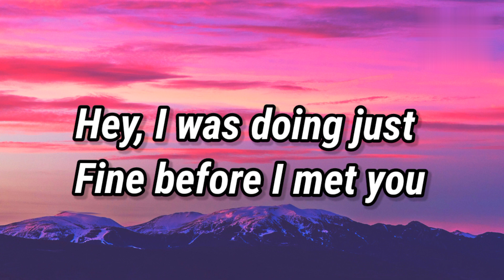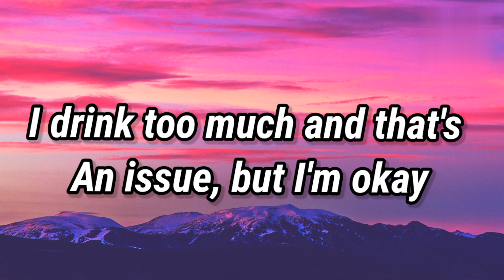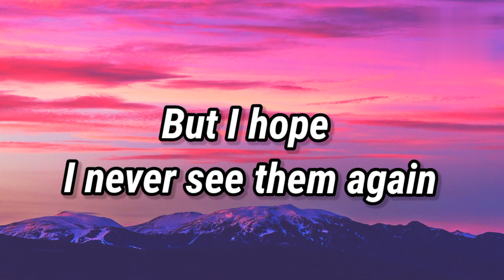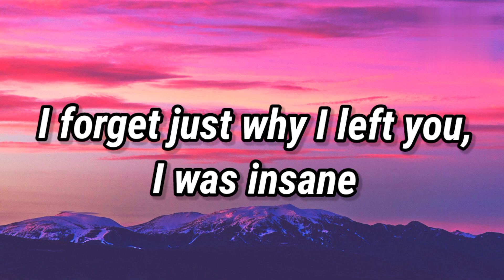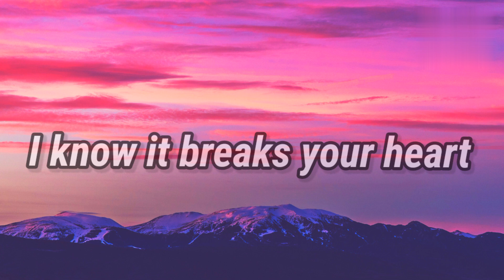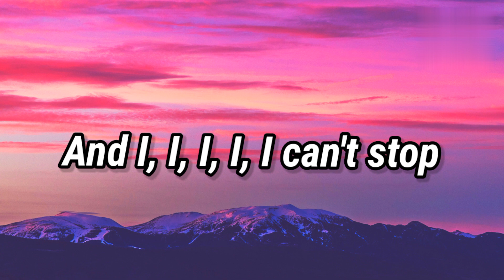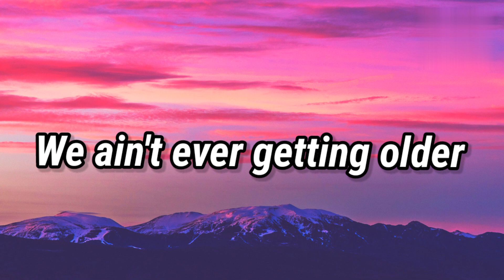The Chainsmokers - Closer (Lyrics) ft. Halsey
LG C2 210 cm (83 Inches) Evo Gallery Edition 4K Ultra HD Smart OLED TV OLED83C2PSA (Black) (2022 Model) | With Eye Comfort Display

Samsung 845 L Inverter Frost Free Side-by-Side Refrigerator (RS82A6000SL/TL, Ez Clean Steel)

Hisense 139 cm (55 inches) 4K Ultra HD Smart IPS QLED TV 55U7H (Black)

Apple 2021 MacBook Pro (16-inch/41.05 cm, M1 Pro chip with 10‑core CPU and 16‑core GPU, 16GB RAM, 512GB SSD) - Space Grey

Apple 2021 MacBook Pro (16-inch/41.05 cm, M1 Max chip with 10‑core CPU and 32‑core GPU, 32GB RAM, 1TB SSD) - Silver